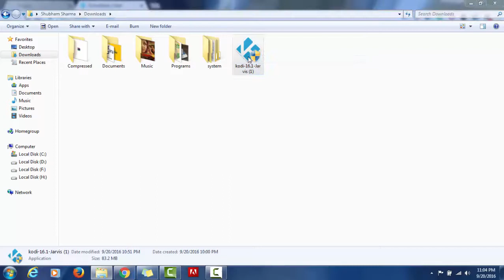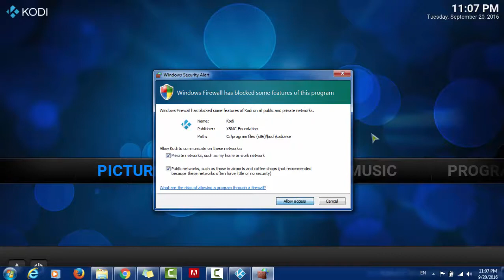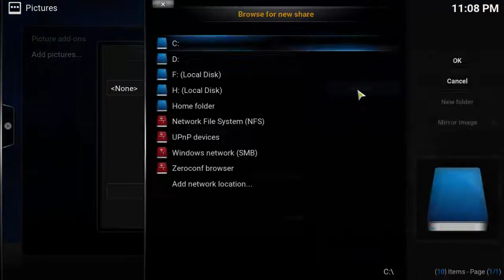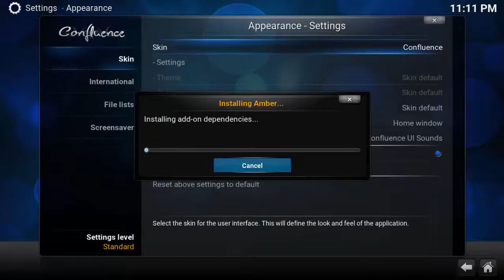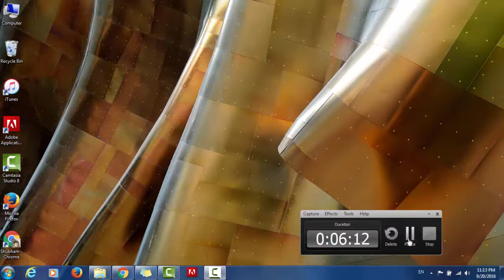Install and Configure Kodi on Windows : Step by Step Guide Of 5 Min*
This video above depicts the introduction for Kodi followed by installation step for How to Install and Configure Kodi on Windows 7 , 8 and 10. We have also covered some basic changes regarding how to change and uploads pictures as well as change the skin of kodi.
This is our first video on Kodi
My other videos on kodi: